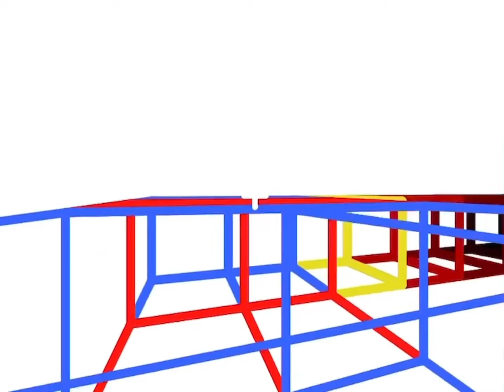3d first person platformer [Tas] 25 seconds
This game was made by Sushi 10000 on scratch.mit.edu